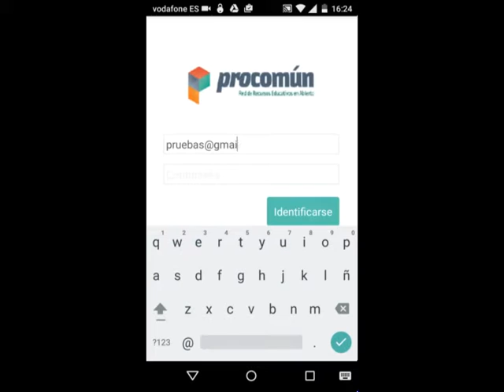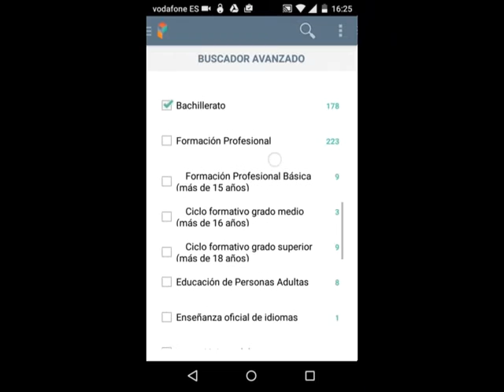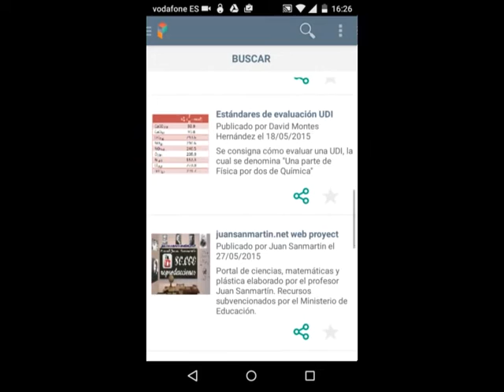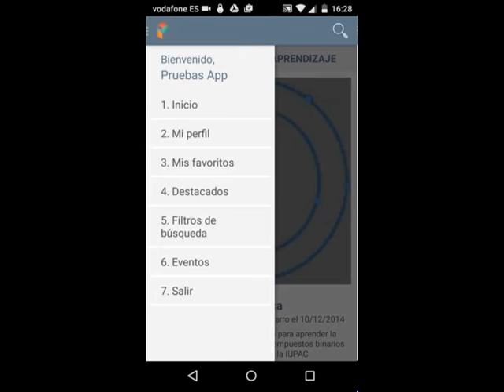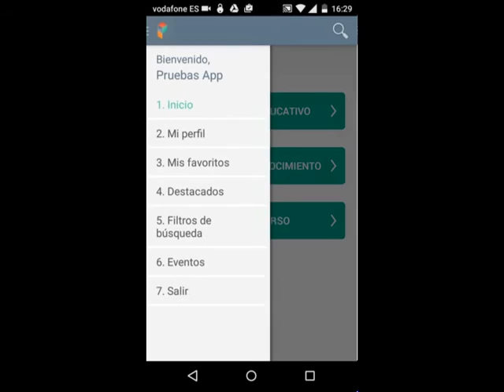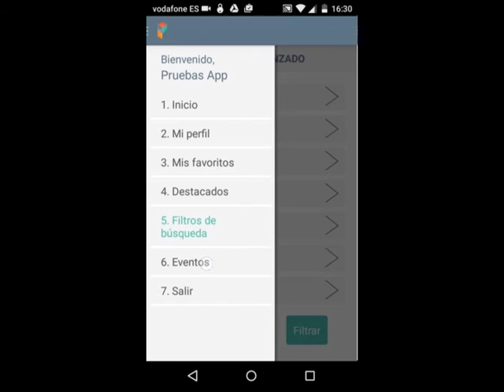app procomun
En este vídeo se muestra el funcionamiento de la app de Procomún.